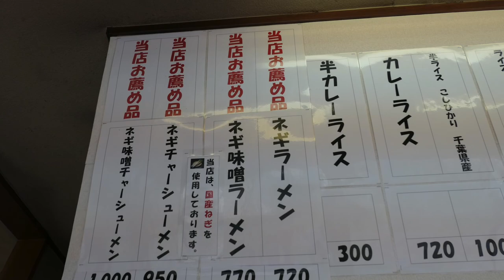ラーメンショップ 中野店を訪ねて ネギチャーシューメンを食す ＃317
東金街道のラーメンショップ中野店